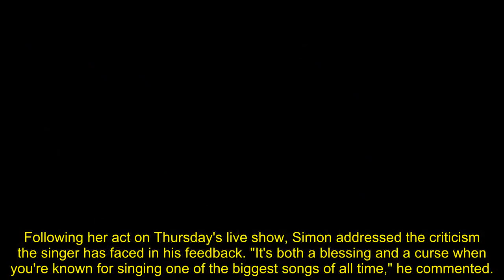Simon Cowell shuts down BGT 'fix' row as Loren Allred makes final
The 32-year-old Britain's Got Talent contestant swept judge Amanda Holden off her feet with her rendition of Never Enough from The Greatest Showman during her first audition. Amanda gave Loren the golden buzzer, meaning she would make the semi-finals right away. However, since her victorious first appearance on the show, fans have become sceptical after it emerged Loren had appeared on The Voice, with many labelling the show "a fix." Giving his feedback following her performance on Thursday's show, Simon Cowell defended Loren's appearance and insisted Britain's Got Talent gives people "a second chance."